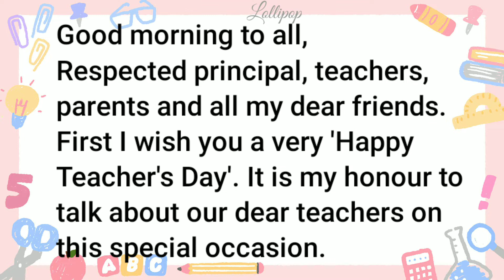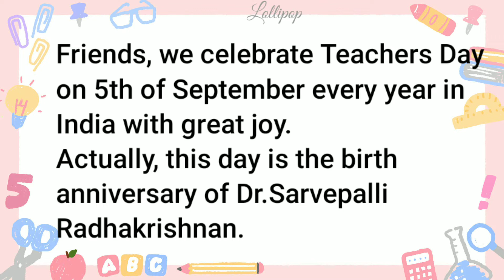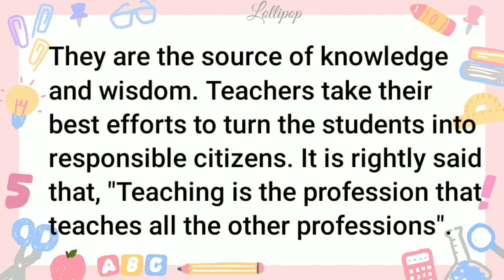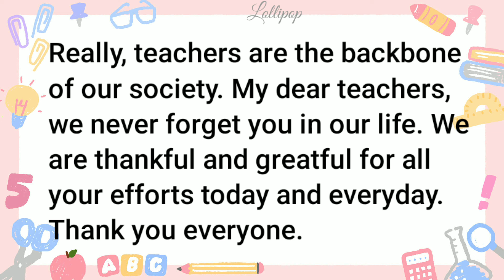Speech on Teacher's Day // Learn Teacher's Day writing in English //Lollipop.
Teacher's day speech in English, Writing teachers day essay in English, Learn Teacher's day speech in English for school and college students, teachers day special speech, easy speech about teachers day in English.